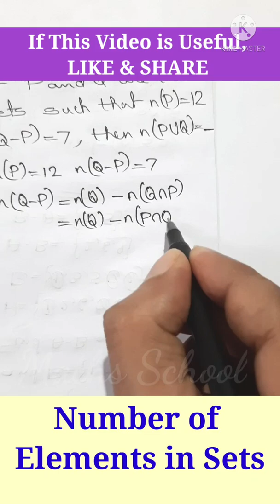Sets - Number of elements / Plus One Class 11 Mathematics Exam Question / Malayalam